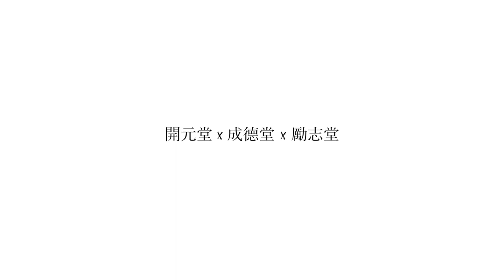CHENGDE HALL 2018 Joint-hall Valentine's Day - PREDESTINATE